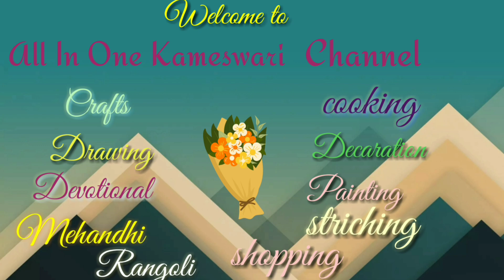Tiranga rangoli idea||Tricolour rangoli